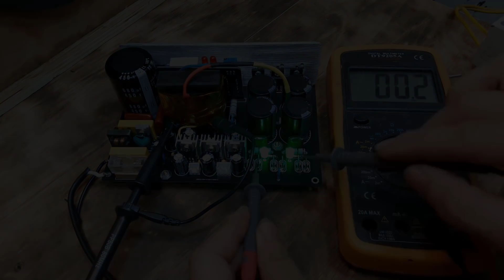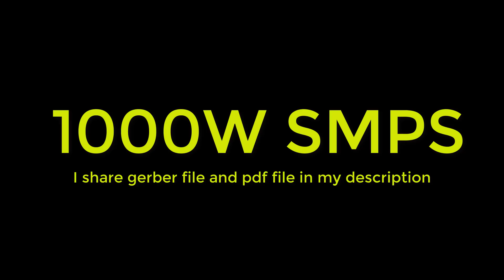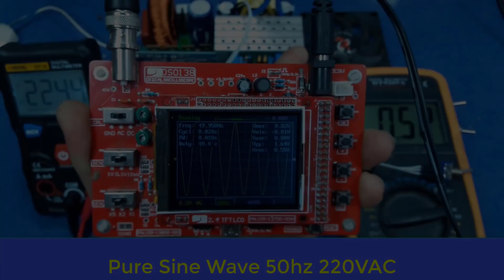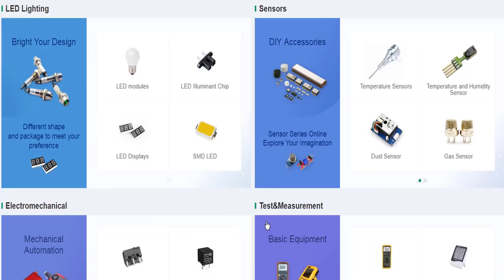Top 5 Project You Must to DIY with PCB Prototype Sine Inverter and Switched Mode Power Supply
Hi friends. Today. I will show you Top 5 Project You Must to DIY with PCB Prototype Sine Inverter and Switched Mode Power Supply